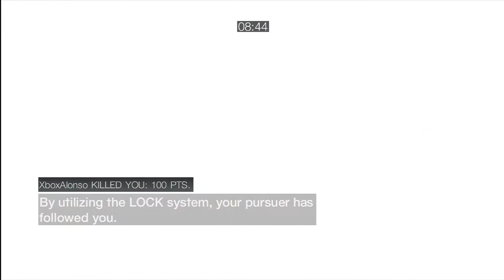Assassin's Creed: Brotherhood - Player Assassinate on Florence (2)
Seriously. What the hell is up with this game and constantly making me play on Florence?